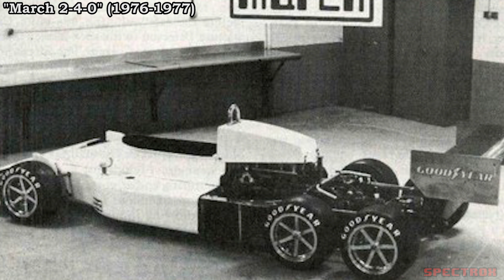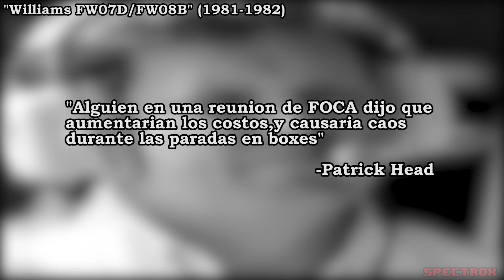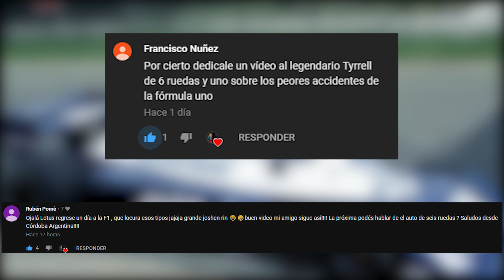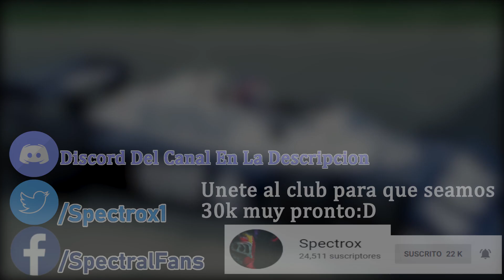Las "6 Ruedas", El Concepto Que No Prospero En La F1 (y La Indy)